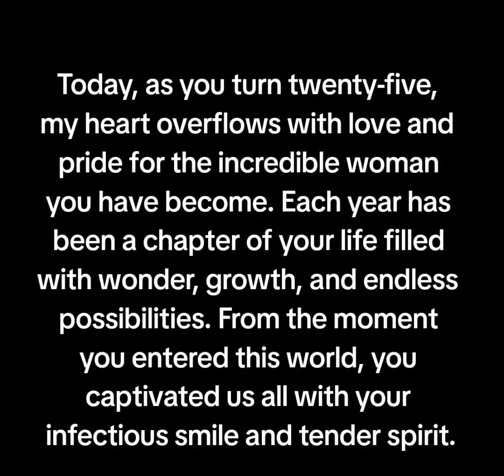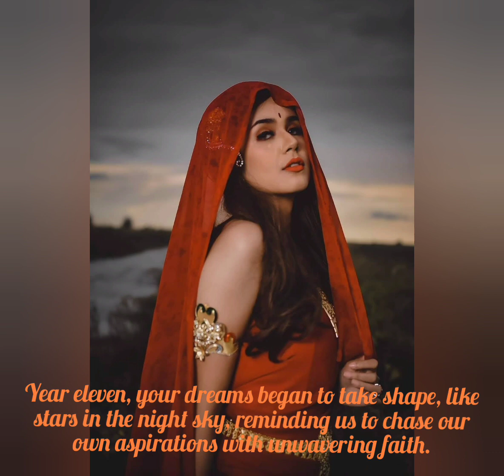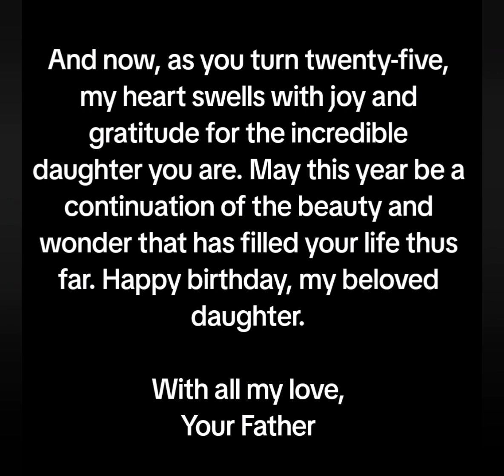Happy 25th Birthday to my lovely daughter